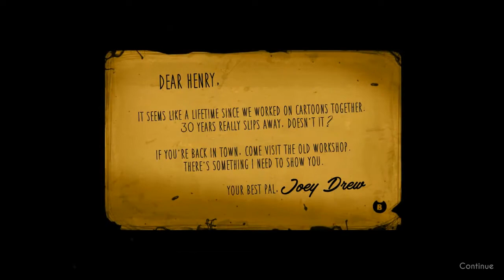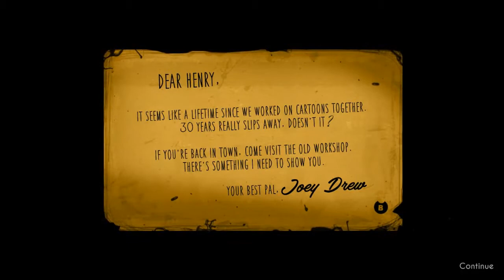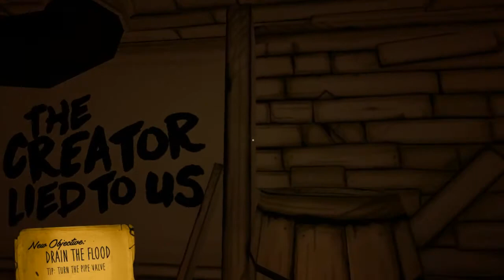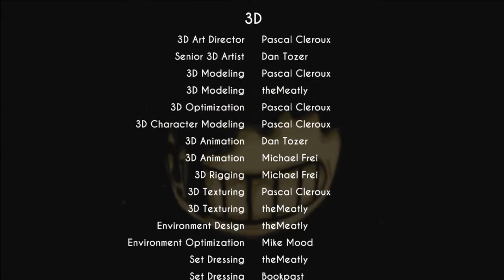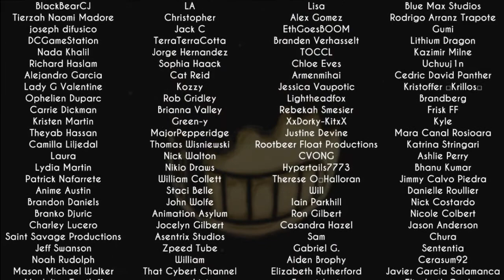Bendy and the Ink Machine (1 - Old) - Moving Pictures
Not gonna lie, first Indie Horror game of the month that's legit getting to me (...though to be fair, it's not like the first two I played are that scary).